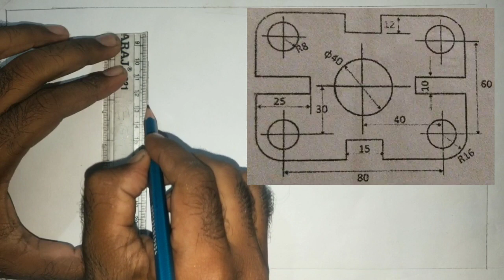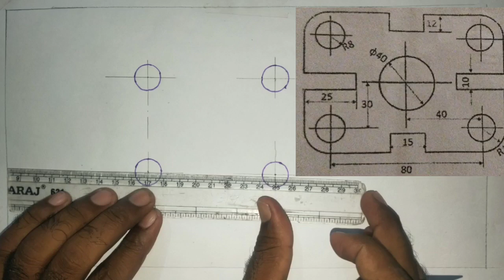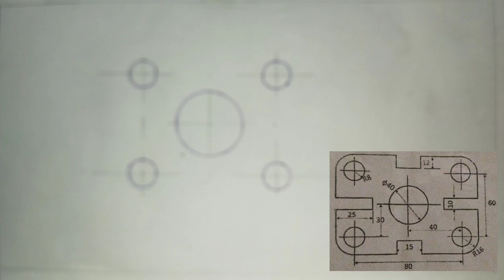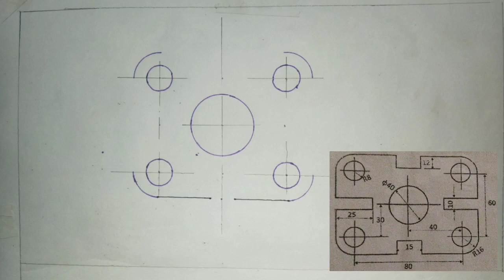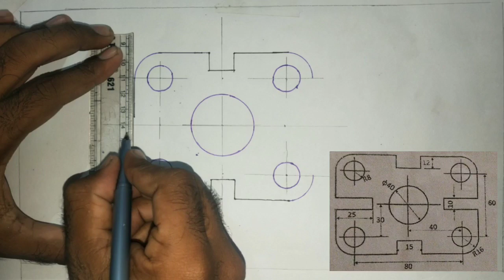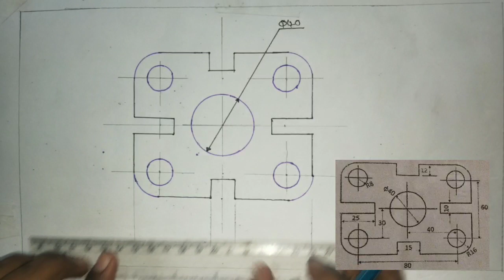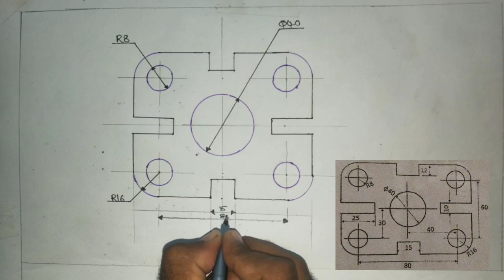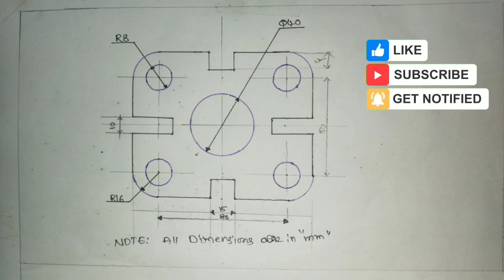How to Draw the given question||Dimensioning system explain in telugu